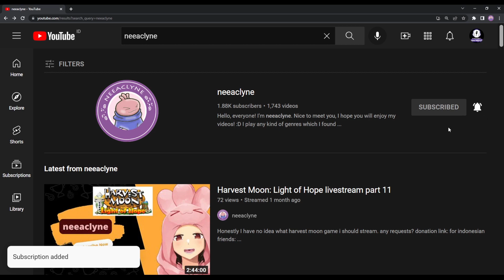Waturnip seeds - Story of Seasons A Wonderful Life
neeaclyne